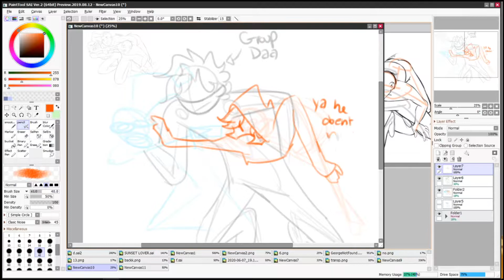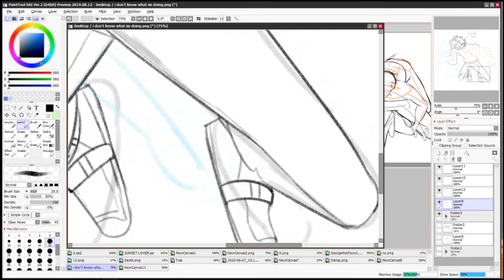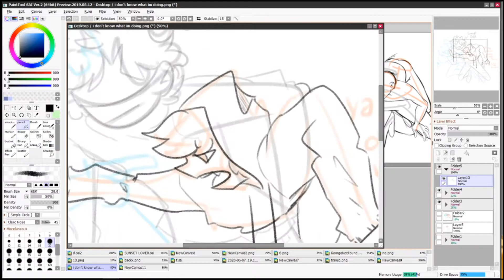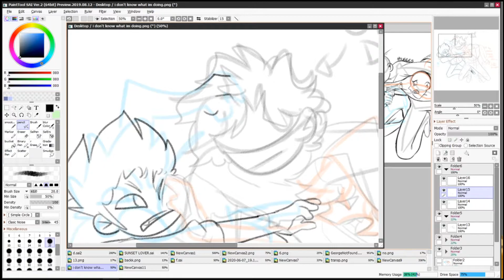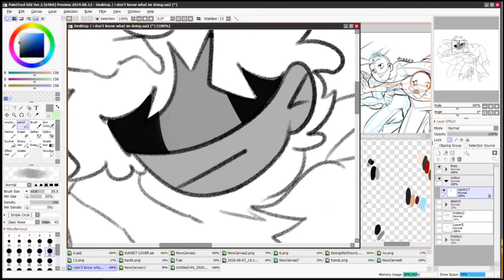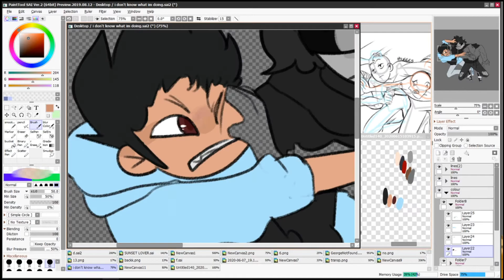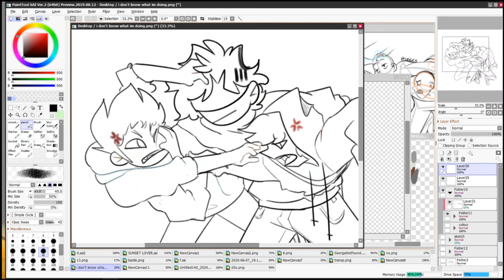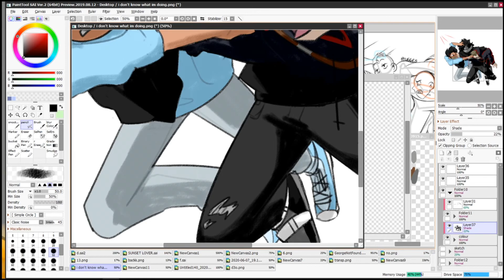The Trio Speedpaint [Skeppy A6D and BBH]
NOTHING CRASHED THIS TIME IM-
I ALSO GOT MY DISCORD SET UP WOO
HERES THE INVITE PLEASE JOIN IS LONELY

If you would like to see the full picture --

Please consider suppoting D3O!

Programs used -
Paint Tool Sai 2 (oh wow I upgraded lmao)

Music used -
Indila - Tourner Dans Le Vide (nirotoxs bootleg)
cYsmix - Peer Gynt
Vanic x Tove Styrke - Borderline